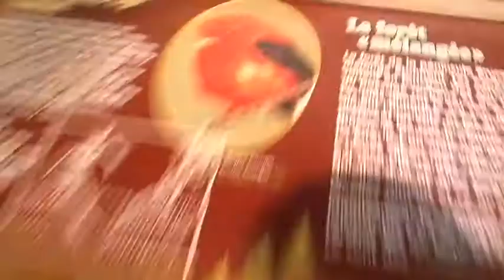Thank You For 130 Subscribers: Tour Of The Parks Canada Visitor Centre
This Video Is Old, But Enjoy!